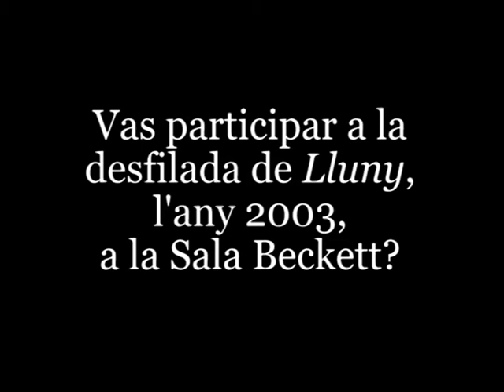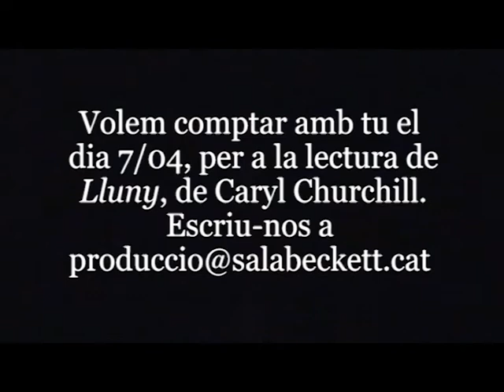Vas participar a la desfilada de 'Lluny', de Caryl Churchill, l'any 2003?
Estem buscant a tots aquells col·laboradors que van participar a la desfilada que es feia a cada funció del muntatge 'Lluny' de Caryl Churchill, dirigit per Jordi Prat i Coll, l'any 2003.

Si hi vas participar, et convidem a que vinguis a la lectura que en farem el proper 7/04 a les 21.30h, dins el cicle 'La Sala Beckett està de mudances'.